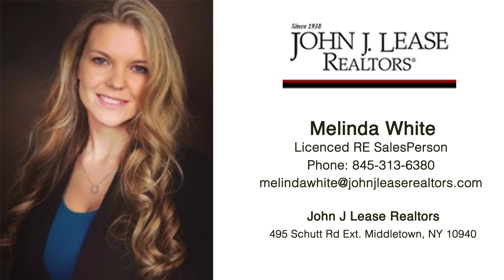HTV Spotlight Series | Melinda White of John J. Lease Realtors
This week we spent time with  Melinda White of John J. Lease Realtors to hear about a recent property that was on the market for over 500 days that she sold within a week, how she got her start in real estate and what she enjoys the most about the process.